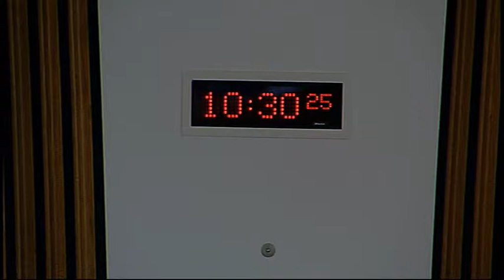Economy, Energy and Tourism Committee - Scottish Parliament: 18th June 2014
- Scottish Parliament Economy, Energy and Tourism Committee. Agenda

1. Decision on taking business in private: The Committee will decide whether to take items 5 and 6 in private.

2. Subordinate legislation: The Committee will take evidence on:

Land Register of Scotland (Rate of Interest on Compensation) Regulations 2014 [draft];

Registers of Scotland (Fees) Order 2014 [draft];

Registers of Scotland (Information and Access) Order 2014 [draft];

Land Registration etc. (Scotland) Act 2012 (Incidental, Consequential and Transitional) Order 2014 [draft]

from—

Fergus Ewing, Minister for Energy, Enterprise and Tourism, Scottish Government;

Kirsten Simonnet-Lefevre, Solicitor, Scottish Government Legal Directorate;

Hugh Welsh, Head of Data, and Chris Kerr, Head of Legal Policy and Legislation, Registers of Scotland.

3. Subordinate legislation: Fergus Ewing (Minister for Energy, Enterprise and Tourism) to move—

S4M-10302—That the Economy, Energy and Tourism Committee recommends that the Land Register of Scotland (Rate of Interest on Compensation) Regulations 2014 [draft] be approved;

S4M-10303—That the Economy, Energy and Tourism Committee recommends that the Registers of Scotland (Fees) Order 2014 [draft] be approved;

S4M-10304—That the Economy, Energy and Tourism Committee recommends that the Registers of Scotland (Information and Access) Order 2014 [draft] be approved;

S4M-10305—That the Economy, Energy and Tourism Committee recommends that the Land Registration etc. (Scotland) Act 2012 (Incidental, Consequential and Transitional) Order 2014 [draft] be approved.

4. Subordinate legislation: The Committee will consider the following negative instrument— Land Register Rules etc. (Scotland) Regulations 2014 (SSI 2014/150).

5. Draft Budget Scrutiny 2015-16: The Committee will consider its approach to the scrutiny of the Scottish Government's Draft Budget 2015-16.

6. Work programme: The Committee will consider its work programme.

The publisher of this material is:

Edinburgh
EH99 1SP